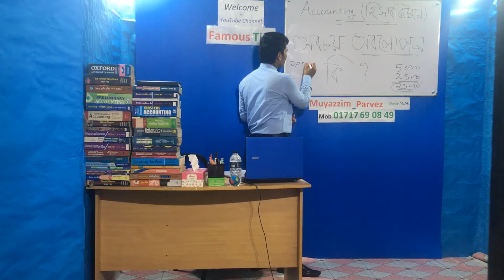Depreciation/অবচয় নির্ণয়ের সহজ পদ্ধতি/অবচয় কি? কোন কোন সম্পদের উপর অবচয় হয়/ হিসাববিজ্ঞান /Accounting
It’s very important class for carrying  A+. If a Student see my all class first to last, I think and believe that he/ She can more learn from my all Accounting class. My class is so easy to learn all tips of student, all classes man or woman. So I suggest every all student that, if you a weak student on Business Study, please you can follow my all class from my YouTube Cannel Famous Tips. I shall try to send to my YouTube Cannel Famous Tips update all tips of every thinks for improve your result, mind, sturdy and your life by my creative mind. So, I think that if you keep thought with us you will improve your life and study. So you can search for your life improve from my channel to gate video of Accounting class, finance class, English class, ICT class, All tips of math class, sturdy, Learning, Teaching, funny, Jokes, Local language, national, online Treading.

How to get golden5, golden plus, how to get gpa5,how to get a plus, how to get a+,how to, tips of golden a+, golden a+, golden axe,  a grade, How to get golden a+ in hsc, How to get golden a+ in ssc, number of golden a+ in hsc 2000,golden gpa 5 in ssc 2000, how to calculate gpafor ssc, ssc golden result 2000, golden5 in ssc 2019. Famous Media24. Famous Tips Earning.

দাখিলা, পড়া মনেরাখার কৌশল, অসাধারণ, পড়ালেখারটিপস, এ+ পাওয়ার উপায়, পরীক্ষা, কম পড়ে ভাল রেজাল্ট,  hsc তে a+ পাওয়ার উপায়, a+ পাওয়ার সহজ উপায়, মনে রাখার সহজ উপায়, এইচ. এস. সি, পড়ার রুটিন hsc, এইচ এসসিতে  5 পাওয়ার উপায়,  এইচ এসসিতে এ প্লাস পাওয়ার উপায়, অনার্সে ভাল রেজাল্ট করার উপায়, mcq তে ভালো করার উপায়, পরীক্ষায় ভাল রেজাল্ট করার টেকনিক, কম সময় বেশি পড়ার উপায়, কিভাবে ভাল পড়াশুনা করা যায়, বোর্ড পরীক্ষার খাতায় লেখার নিয়ম, সৃজনশীল প্রশ্নের উত্তর লেখার নিয়ম, পরীক্ষায় ভাল ফলাফল অর্জনের টেকনিক,  কিভাবে লিখলে ভাল নাম্বার পাওয়া যায়, কম পরে ভাল রেজাল্ট, পরীক্ষার খাতায় ভাল নাম্বার পাওয়ার কৌশল, সৃজনশীল লেখার সহজ উপায়, পরীক্ষার খাতার নমুনা, বোর্ড পরীক্ষার খাতায় দেখার নিয়ম, রচনামূলক প্রশ্ন লেখার নিয়ম,How To Get A+/HSC, SSC ও JSC তে গোল্ডেন এ+ পাওয়ার টেকনিক/সৃজনশীল প্রশ্নে A+ও A গ্রেড পাওয়ার সহজ উপায়, লেনদেন, হিসাব সমীকরণ ও হিসাব সমীকরণে লেনদেনের প্রভাব, হিসাব ও হিসাবের শ্রেণীবিভাগ, দুতরফা দাখিলা পদ্ধতি, ডেবিট, ক্রেডিট, নির্ণয়, সাধারণ জাবেদা, খতিয়ান, বিশেষ জাবেদা, নগদান বই, ক্রয় জাবেদা, বিক্রয় জাবেদা, ক্রয়  ফেরত, বিক্রয় ফেরত জাবেদা, প্রকৃত জাবেদা, ব্যাংক সমন্বয় বিবরণী, রেওয়ামিল, হিসাববিজ্ঞানের নীতিমালা, হিসাববিজ্ঞানের নীতিমালা, প্রাপ্য হিসাবসমূহের হিসাবরক্ষণ, কার্যপত্র, দৃশ্যমান ও  অদৃশ্যমান সম্পদের হিসাবরক্ষণ, আর্থিক বিবরণী, একতরফা দাখিলা পদ্ধতি, বানিজ্য বিভাগ, অব্যবসায়ী  প্রতিষ্ঠানের  হিসাব,  ক্লাব,  স্কুল,  কলেজ ও সকল প্রকারের অমুনাফা ভোগী প্রতিষ্ঠানের হিসাব সমুহ , অংশীদারি  ব্যবসায়ের হিসাব,  সাধারণ, নিশ্চয়তা সংক্রান্ত প্রত্তাভুত ও সমন্বয় সংক্রান্ত, নগদ প্রবাহ বিবরণী, দুটি পদ্ধতি,  প্রত্যক্ষ  ও পরক্ষ, যৌথমূলধনী কোম্পানির মূলধন, সেয়ার ইস্যু, যৌথমূলধনী কোম্পানির আর্থিক বিবরণী, আর্থিক বিবরণী, আর্থিক বিবরণী বিশ্লেষণ, অনুপাত বিশ্লেষণ, উৎপাদন ব্যয় বিবরণী, উৎপাদন ব্যয় বিবরণ, কাচামালের হিসাব সমুহ , বেতন ও মজুরি বিবরণী, মজুদ পণের হিসাবরক্ষণ পদ্ধতি, ব্যয় ও ব্যয়ের শ্রেণিবিভাগ, বিভিন্ন  প্রকারের ব্যয়ের  শ্রেণিবিভাগ, ব্যবস্থাপনা  হিসাববিজ্ঞান পরিচিতি,বিভিন্ন বাজেট সমূহ,  ক্রয় জাবেদা বিক্রয় জাবেদা, ক্রয় ফেরত জাবেদা, বিক্রয় ফেরত জাবেদা, নগদ প্রাপ্তি জাবেদা, নগদ প্রাদান জাবেদা সংশোধনী জাবেদা, সমন্বয় জাবেদা, সমাপণী জাবেদা, বিপরীত জাবেদা